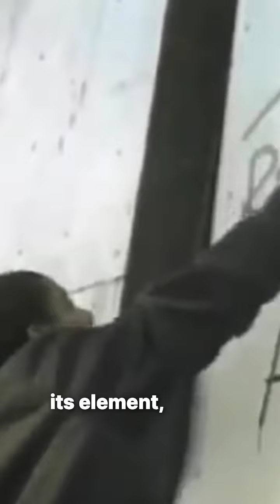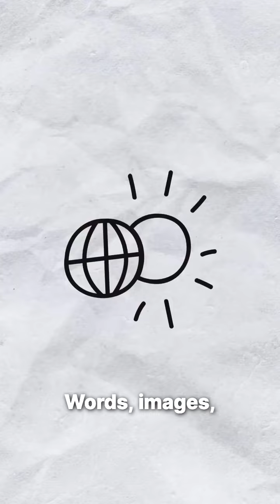Jean Michel Basquiat | A Short Story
how basquiat drew inspiration!